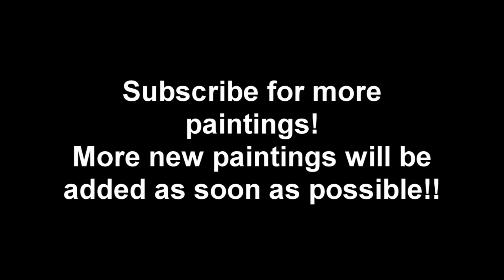Saleem's Paintings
Hello, my name is Saleem Nasrullah, and painting is my passion. I grew up in Nairobi, Kenya,  but then moved to America in 1963 (after getting married to my wonderful husband, Mohammad Nasrullah 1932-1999). I have started my own blog which has all of my paintings.

This is my first slideshow of paintings. The song used is "Yesterday" by the Beatles. My grandson Samir Nasrullah put together this slideshow. He is the editor of my blog and he assists me when using the computer. (He's done EVERYTHING for me on the computer)

I hope you enjoy my paintings because I worked VERY hard on these!